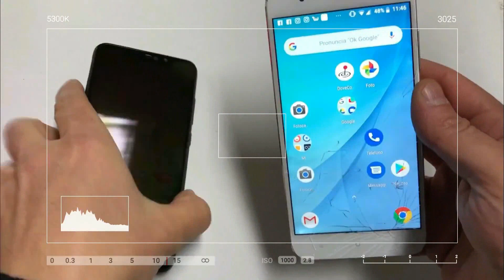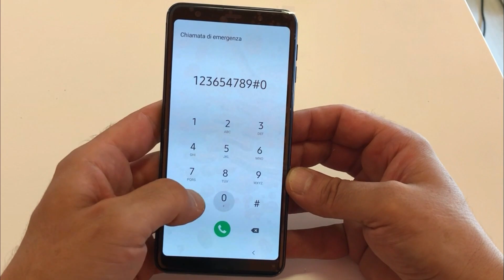Samsung Galaxy A7 2018 sostituzione display screen replacement iMaina Assistenza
Samsung Galaxy A7 2018 sostituzione display screen replacement lcd glass completo
altro ricambio